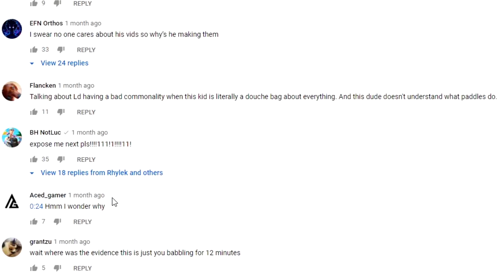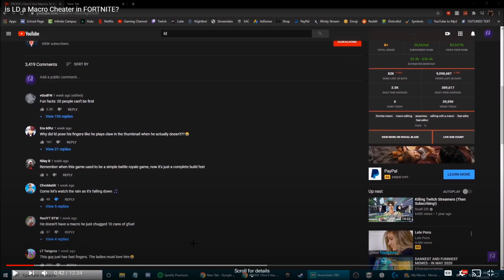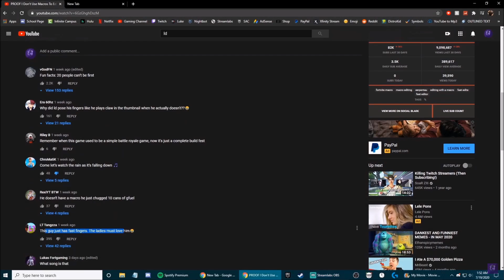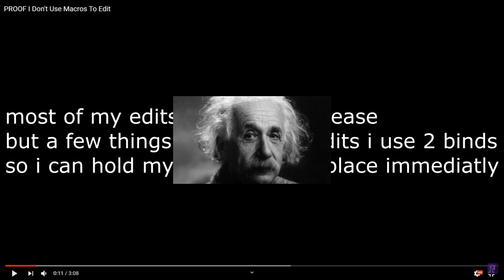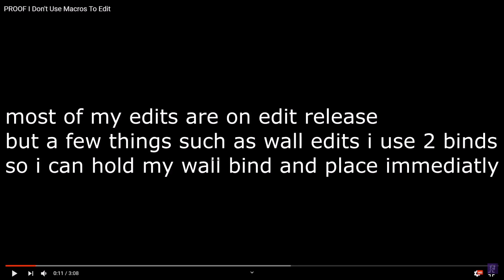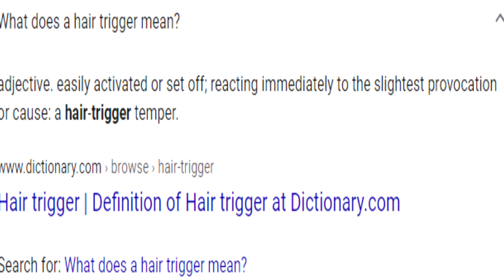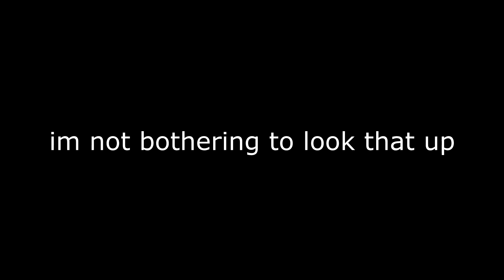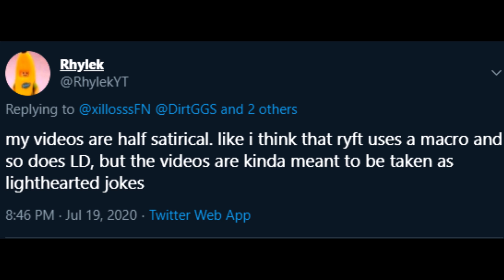I finally got exposed for cheating...